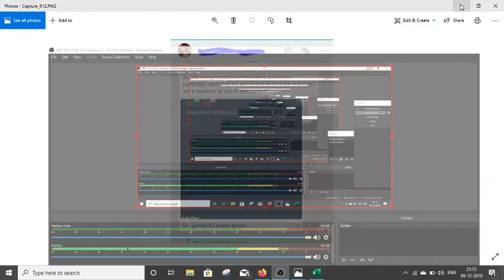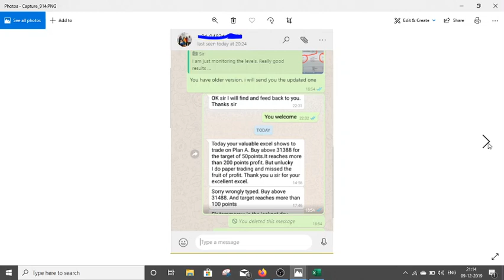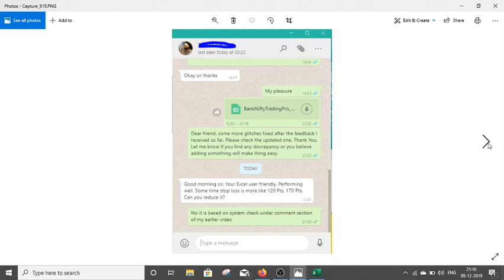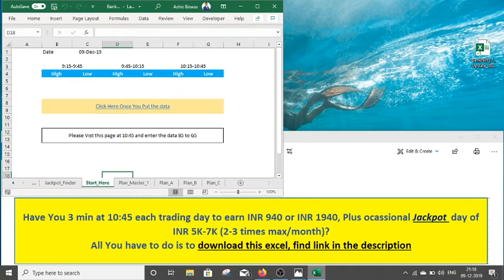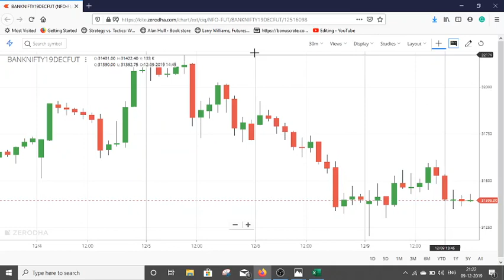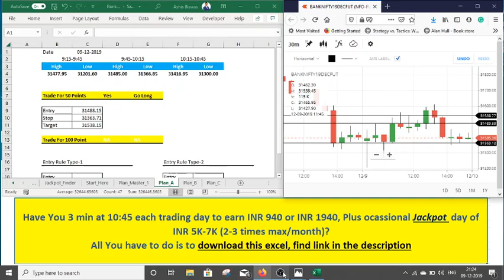Perfect Excel-based System: Income INR 940/Lot Bank nifty trading Case Study- 09-12-2019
How to generate a daily income stream of INR 940 or INR 1940 plus occasional jackpot income like INR 2500 to INR 7K or 8K sometimes  without any analysis even going opposite of your belief using a simple excel spreadsheet taking free data available in internet

To download Bankniftytrade excel software, please visit

You shouldn't believe it when you find this kind of bold claim,

and I didn't either.

It took me almost 14 years of research to belive my eyes to believe that it is the most simple thing that works in trading.

My goal is to help you to believe your eye.

The only way to earn your trust I found is to allow you to give a try. Once you play with the downloadable excel spreadsheet

it will be comfortable for you to believe yourself. When you download the excel spreadsheet, and you will put the simple freely available data on the internet at precisely 10:45 AM every day, It will always be up to you whether you believe your eyes or not.

Because you will find at cell C8 it is answering the most challenging question of any trader, should I trade today? Is the condition is tilted towards me?

If cell C8 says "Yes," Cell D4 will tell you what you can expect today Should you go for a medium or relatively large profit for the day?

If everything is signaling green, then where you enter?

Should you go long? How much will be the risk? How will you take care of the event if anything goes wrong? Where and when you will exit? C5, C8, D4, F9, you will find that the cell is automatically ready with the answer even before you change the sheet from Input data to decision.

All this happens in a blink of eyes. The VBA coding at the background is capable of processing millions of permutation and combination and evaluating the logic in just a matter of a second.

It takes less than a minute to work at 10:45 AM, put the trade, and the rest of the day is yours.

nifty trading, nifty, bank nifty